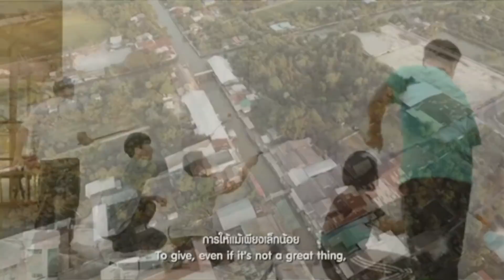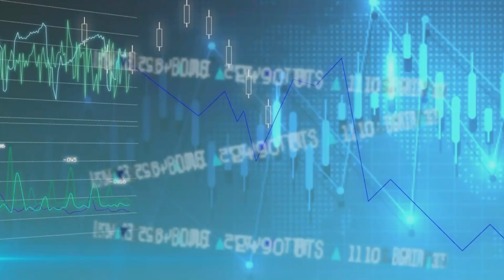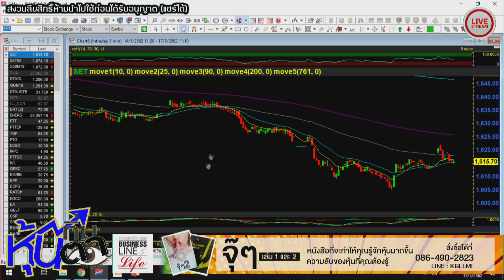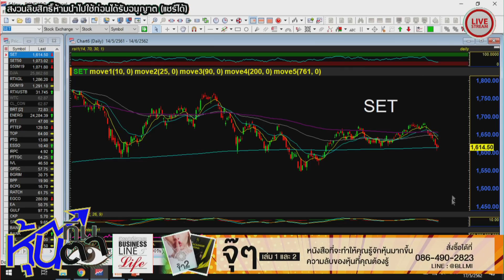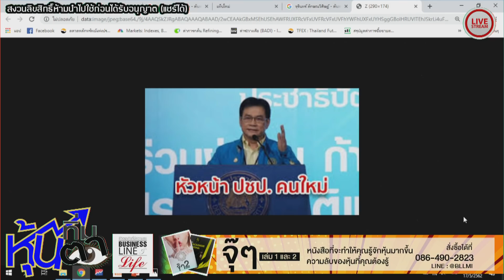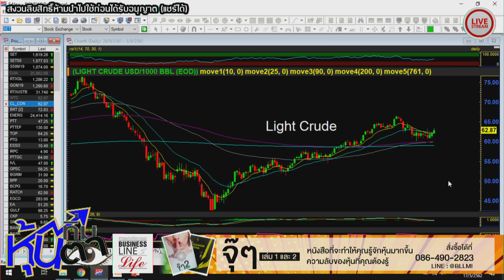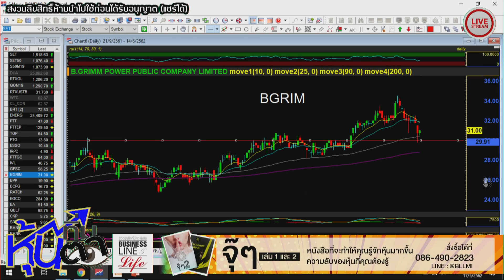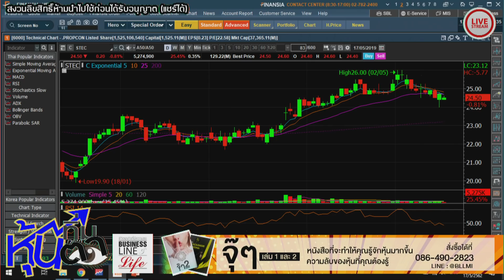หุ้นทิ่มตา 17-05-62 on BL&L (Live Streaming)